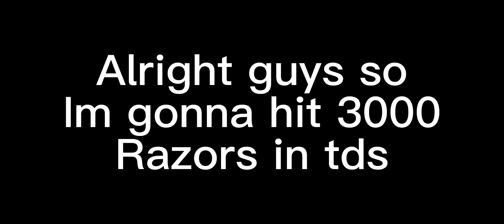I got to 3000 Razors in TDS | Roblox